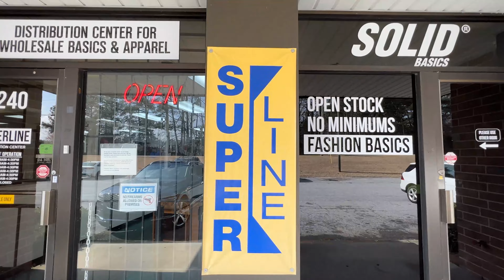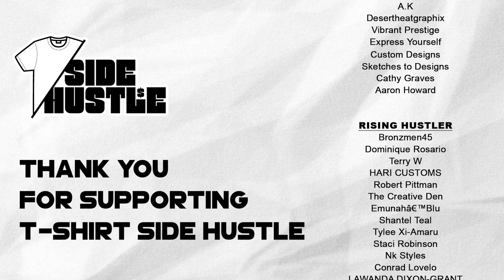Where To Find The Blanks For You Your Clothing Brand! (Superline Wholesale Tour!)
SUPPORT & FOLLOW THE CHANNEL

❌Supacolor
❌Pro World Inc
I am no longer affilated with ❌Supacolor or ❌Pro World Inc (Find out why

►► The Store: @TheGourmetTeeBar
►► Design: @StanTheCreator
►► Personal: @iamStanBanks

Recommended Presses
The Presses Below are presses that I recommend and back. I have selected these presses based on cost, features, and service. You should select the press that fits in your budget there is a second list below of top industry presses and you could always visit the website to get my full review on the individual products and/or product lines.

►► Amazon Tusy v2.0 15x15

Stan’s Amazon Heat Press List:
►►Amazons Best Heat Press 15x15
►►Amazons Cheapest Heat Press 15x15
►►Amazons Best Hat Press
►►Amazons Cheapest Hat Press

EcoTank Conversion
►► Epson EcoTank ET-15000
►► Epson EcoTank

Shipping Supplies
►► Rollo Thermal Printer
►► Rollo Labels
►► Rollo Label Holder
►► T-Shirt Mailers 10x13
►► Clear Poly Bags 9x12 & 11x14
►► T-Shirt Folder

Accessories
►► Temp Gun
►► TeeSquare It & Logo It Combo
►► Tee Square It
►► Teflon Sheet Pack
►► Heat Press Pillow Pack
►► Siser Heat Press Pillow 16x20
►► Heat Press Pillow 15x15

►► Steal Like An Artist